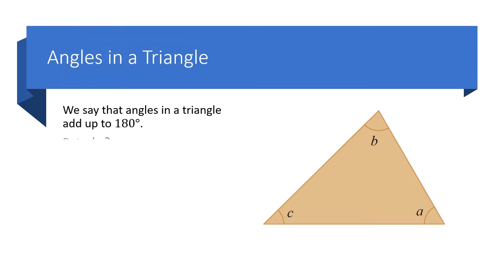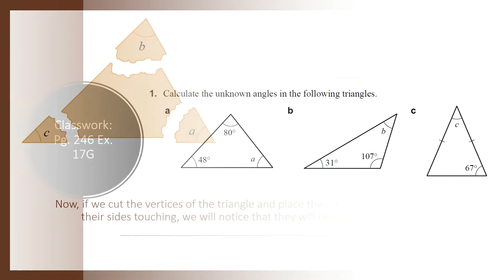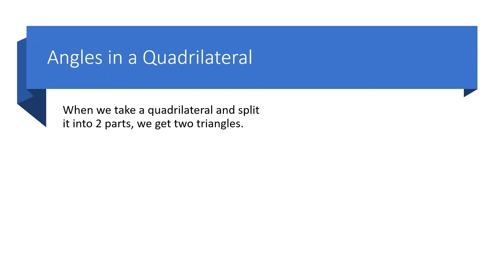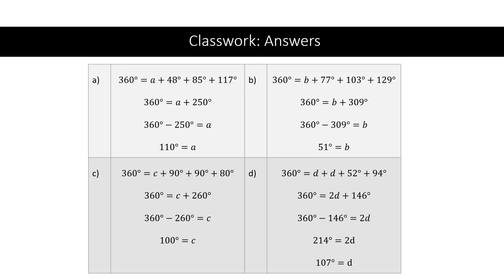Sum of Interior Angles